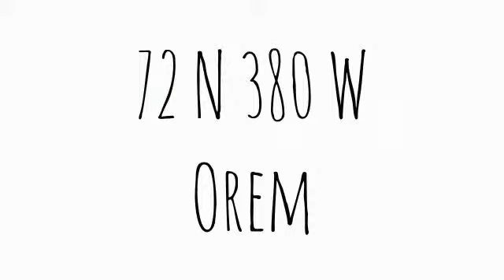72 N 380 W, Orem UT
List Price: $203,000 Status: Active
Address: 72 N 380 W Project: EVERGREEN CT.
City: Orem, UT 84057 Type: Townhouse Style: 2-Story
Property Tour: None NS / EW: 72 N / 380 W
Primary Photo [click for larger view] Primary Photo
Prev  1 of 9NextTotal Sq Ft: 2694
Total Beds: 4
Total Baths: 4.00
Family Rooms: 1
Fireplace: 1
Garage | Car Port: 2 | 0Year Built:  1998
Taxes: $1,192
Acres: 0.03
Construction Status: Blt./Standing
Finished Basement: 100%
Exterior: Brick; Stucco

Lot Facts: Fenced: Full; Sprinkler: Auto-Full; Terrain, Flat; View: Mountain; Drip Irrigation: Auto-Full

Inclusions: Alarm System; Ceiling Fan; Water Softener: Own

Features & Info: Alarm: Security; Bath: Master; Bath: Sep. Tub/Shower; French Doors; Gas Log; Jetted Tub; Vaulted Ceilings

Remarks:

Driving Dir:

Show: Call Agent/Appt